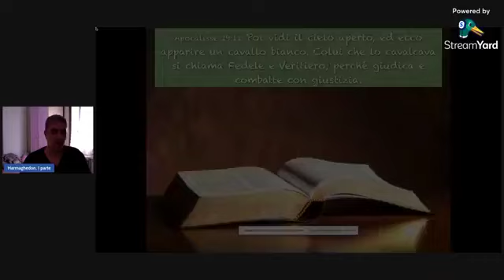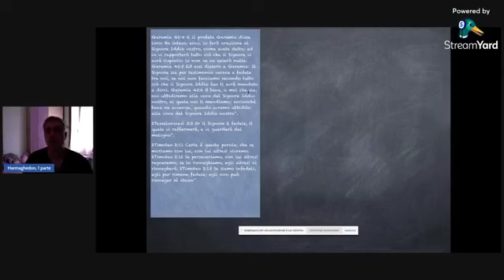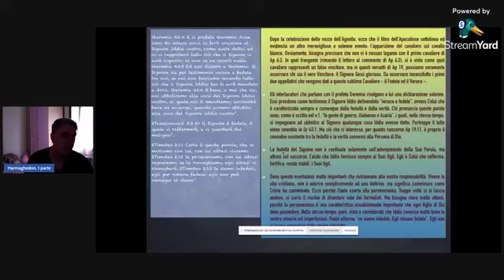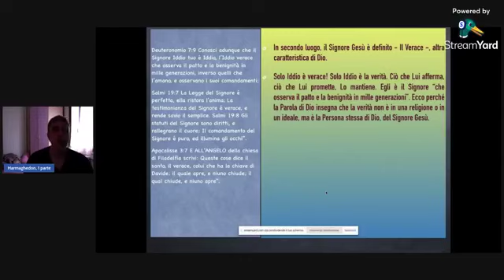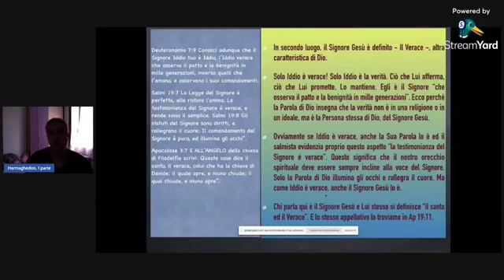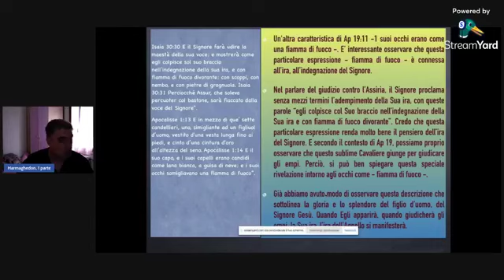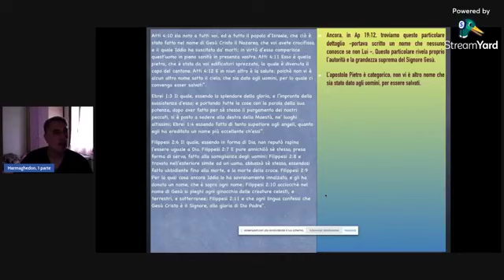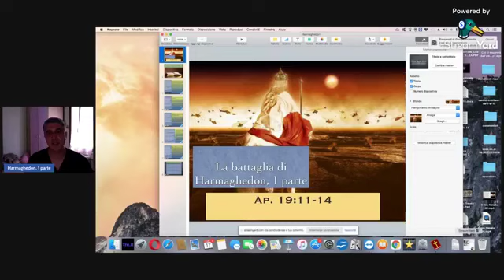17.07.2021 - Harmaghedon, 1 parte